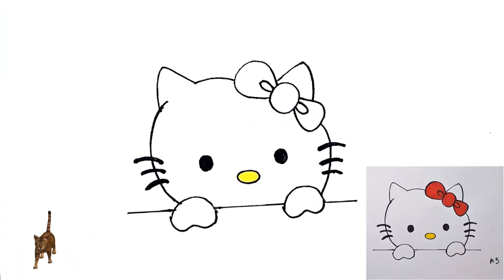Como desenhar HELLO KITTY